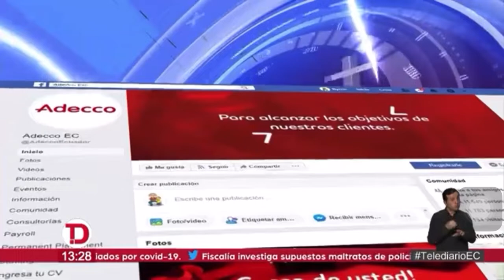200327_HughesNet_EcuadorTV_Teletrabajo